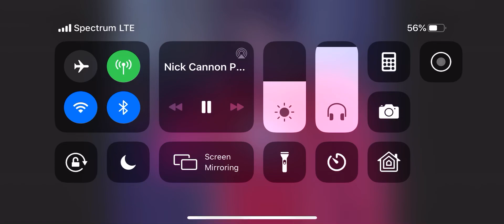Wild N Out Mike Jones Wildstyle